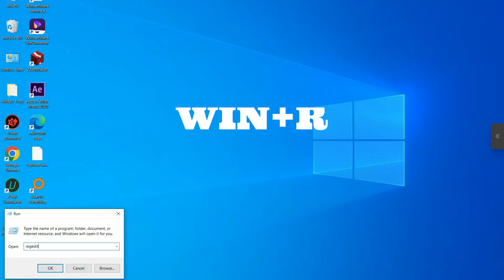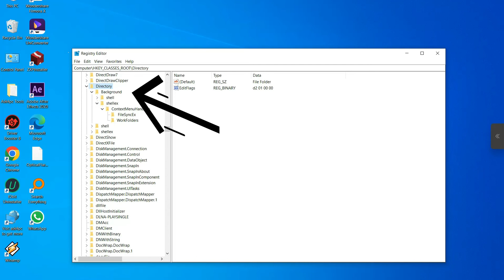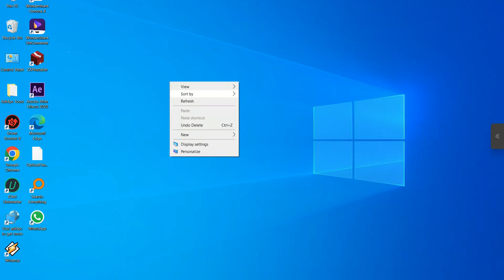Fix Folder missing can't create new folder win 10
Welcome to Olxa Pro channel,
more than 1000 video projects.
▬▬▬▬▬▬▬▬▬▬▬ஜ۩OlxaPro۩ஜ▬▬▬▬▬▬▬▬▬▬▬▬▬

WIN+R
run
regedit

Computer\HKEY_CLASSES_ROOT\Directory\Background\shellex\ContextMenuHandlers

{D969A300-E7FF-11d0-A93B-00A0C90F2719}

▬▬▬▬▬▬▬▬▬▬▬ஜ۩OlxaPro۩ஜ▬▬▬▬▬▬▬▬▬▬▬▬▬
   ▬▬▬▬▬▬▬▬▬▬▬ஜ۩ Cover Topic ۩ஜ▬▬▬▬▬▬▬▬▬▬▬▬▬
Fix Right Click Context Menu New Folder Missing -
Can't Create New Folder In Windows 10
"Folder" missing, Can't create New "Folder" in windows 10 Fix
Restore "Folder" to create new folder in Windows 10,
Fix Folder missing from New option while right click,
How to restore folder in windows 10, cant find folder ,
Where is Folder to create in windows 10,
Get back missing Folder option on Windows 10.
Can't Create a New Folder in Windows 10? Here's How to Fix It

Fix Folder missing | Can't Create New Folder In Windows 10
FixED Can't Create New Folder

▬▬▬▬▬▬▬▬▬▬▬ஜ۩OlxaPro۩ஜ▬▬▬▬▬▬▬▬▬▬▬▬▬
It has various videos like :
▬▬▬▬▬▬▬▬▬▬▬ஜ۩OlxaPro۩ஜ▬▬▬▬▬▬▬▬▬▬▬▬▬
ادعوك للاشترك فى قناتى على الرابط التالى :
To watch all the channel videos from here:
لمشاهدة جميع فيديوهات القناه من هنا :

▬▬▬▬▬▬▬▬▬▬ஜ۩۞۩ஜ▬▬▬▬▬▬▬▬▬▬▬▬▬
OLXA PRO
Commercial transactions and advertising write to us on
المعاملات التجاريه والإعلان راسلنا على
▬▬▬▬▬▬▬▬▬▬ஜ۩۞۩ஜ▬▬▬▬▬▬▬▬▬▬▬▬▬
*** Resources ***
▬▬▬▬▬▬▬▬▬▬▬ஜ۩۞۩ஜ▬▬▬▬▬▬▬▬▬▬▬▬▬

▬▬▬▬▬▬▬▬▬▬ஜ۩۞۩ஜ▬▬▬▬▬▬▬▬▬▬▬▬▬
▬▬▬▬▬▬▬▬▬▬ஜ۩۞۩ஜ▬▬▬▬▬▬▬▬▬▬▬▬▬